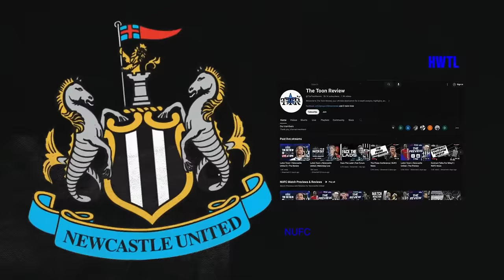NEW SHIRT DAY ANNOUNCED? | MIKE ASHLEY FAILS AGAIN!! | NUFC NEWS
Welcome to the latest episode of Toon Review! Join Paul as he dives deep into all the breaking news and hot topics surrounding Newcastle United. 🏴⚽️

In this jam-packed episode, we'll uncover the long-awaited announcement for New Shirt Day - the unveiling of NUFC's new home kit! Get ready to mark your calendars as Paul reveals the possible release date. 📅 Are you excited?

But that's not all! We'll also dish out the latest gossip on potential transfer targets, giving you the inside scoop on who might be donning the black and white stripes next season. Who's on your wish list?

And hold onto your seats, folks, because Jeff Stelling weighs in on the Alexander Isak saga. ⚖️ What does the legendary pundit have to say about this rising star?

But wait, there's more drama unfolding as Paul uncovers yet another blunder from Mike Ashley. Find out how the former Newcastle United owner missed the mark once again, this time with regards to selling replica shirts. 😱

Tune in now to catch all the latest news, analysis, and opinions on your favourite football club.

The Toon Review are proud to be sponsoring Westerhope United U10's Football Team for next season and the foreseeable future.